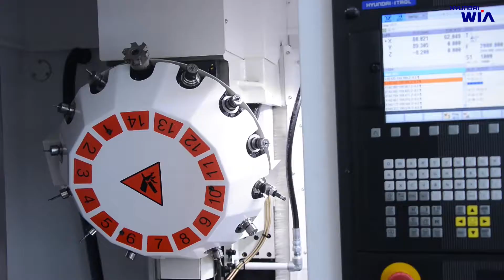Hyundai-Wia i CUT400m